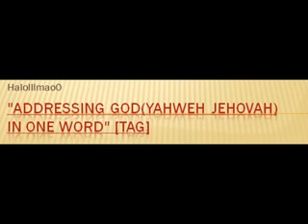God in one word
God (Yahweh Jehovah) in one word.